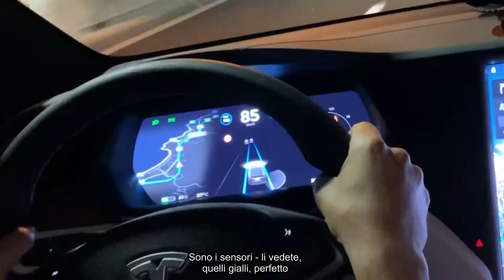Corsi di guida con l’Autopilot Tesla by Daniele Invernizzi, eV-Now!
Autopilot spiegato da chi lo usa tutti i giorni.
Il veicolo elettrico, spiegato da chi lo usa tutti i giorni.
Lavoro con importanti agenzie di formazione, professionisti e associazioni di categoria per diffondere la cultura del veicolo elettrico in modo professionale e passionale, coinvolgendo i nostri corsisti in una o più coinvolgenti giornate passate a bordo dei veicoli più belli, nelle nostre città italiane e provando dal vivo l’esperienza del passaggio dalla mobilità tradizionale a quella ad elettroni.

Daniele Invernizzi.